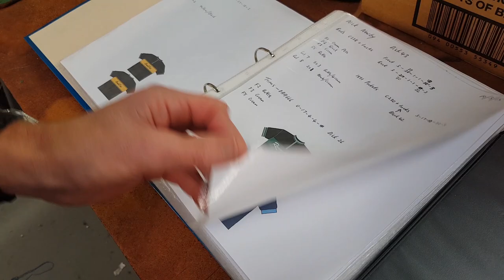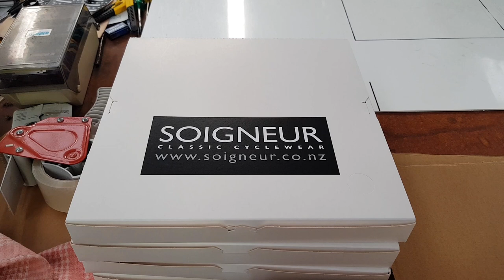The Story Behind Soigneur Wool Cycling Jerseys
Meet David Carman, the founder of Soigneur Merino Cycling Jerseys. Discover the background behind these premium cycling jerseys, how and where they're made, and what makes them so good. No sweatshops, no faceless mass production!